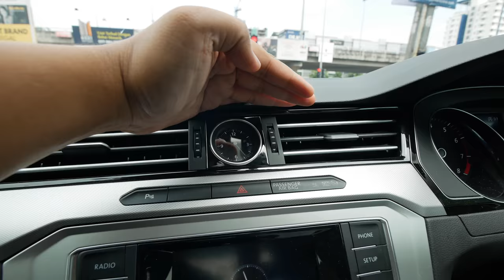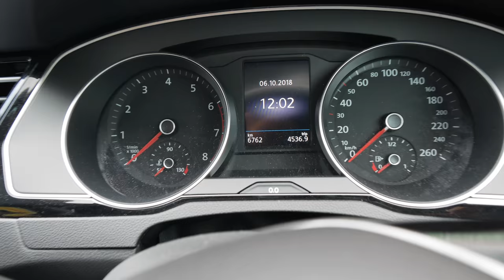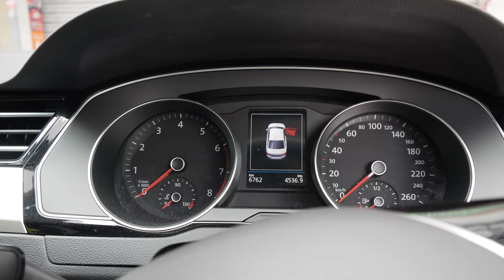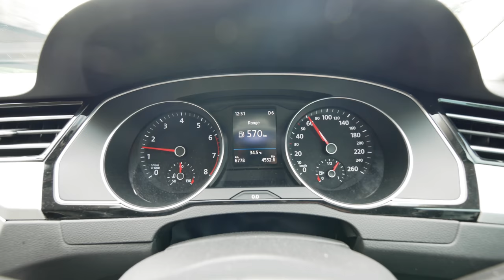Socar Volkswagen Passat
We have been given a chance to try Volkswagen Passat from SOCAR Malaysia, a renowned car rental company that operates entirely by mobile apps. There are variety of cars to be chosen. There are BMW 330e, MINI S John Cooper Works, MINI Cooper S 3 Door, MINI Cooper S 5 Door, Toyota Corolla Altis, Honda City, Perodua Alza and many more.